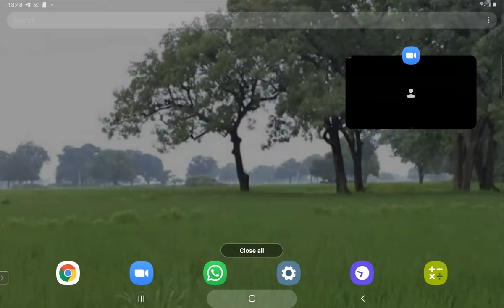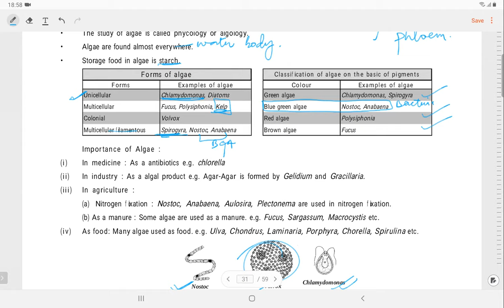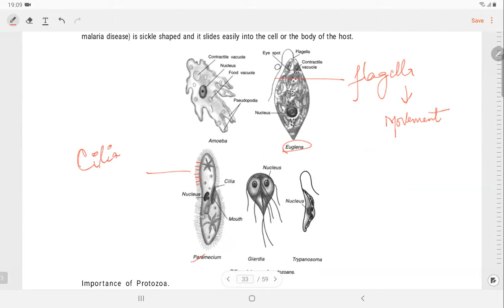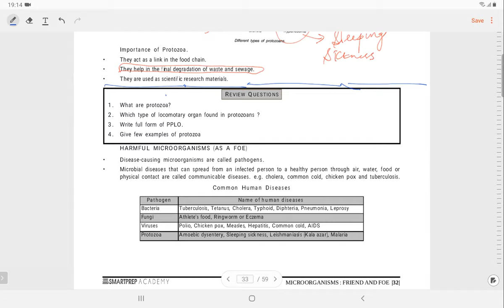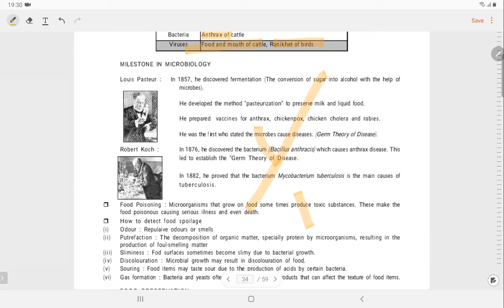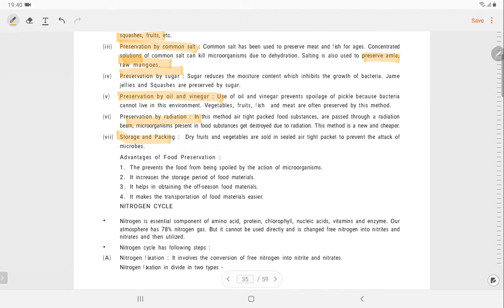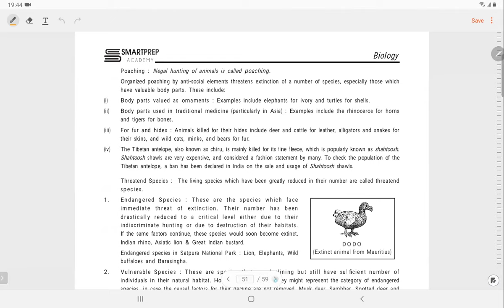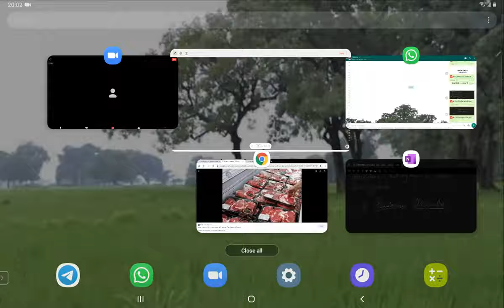Lecture 3 | Microbes -Friend or Foe | Class 8